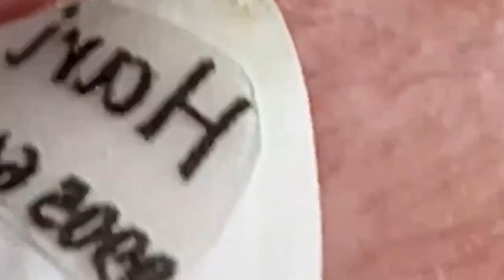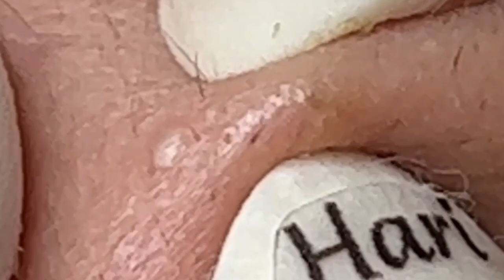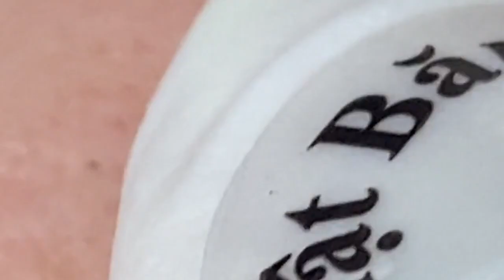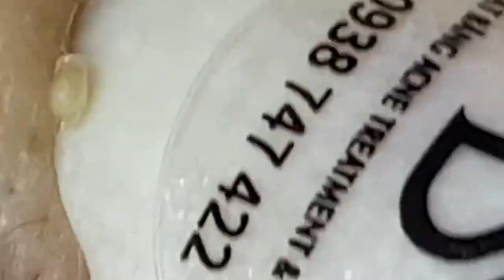العناية بالبشرة الفاخرة اليومية للوجه مع وكالة ناسا NASA 6759